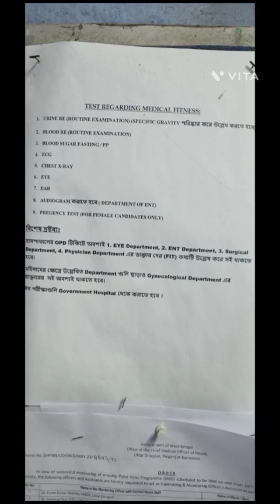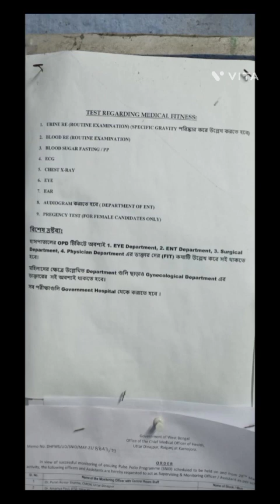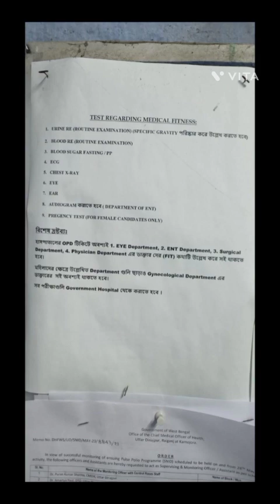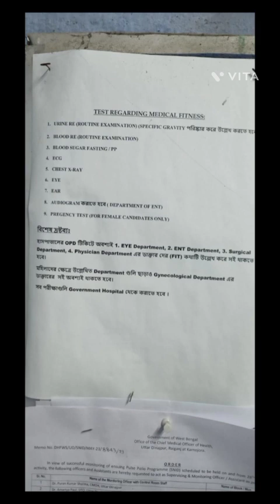wbp constable medical process,কি কি test করাতে হয় দেখে নাও